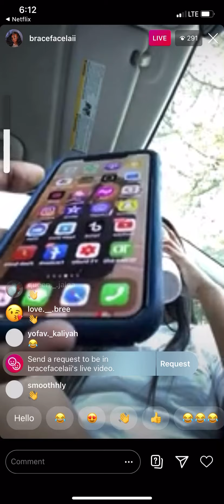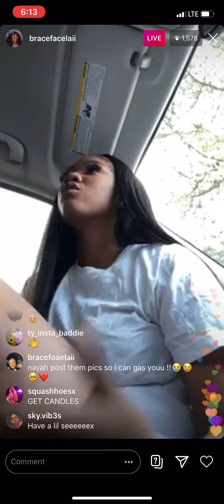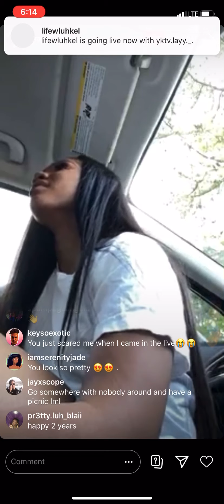Laii and nayah on live in the car 🚙 🥰